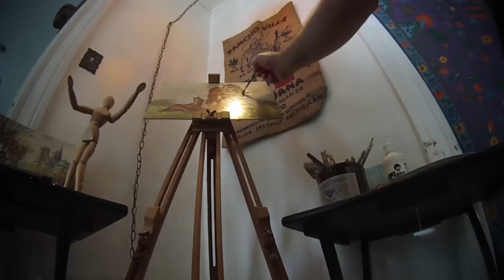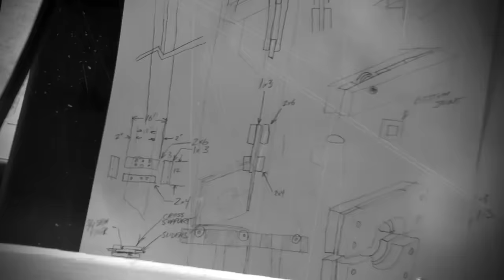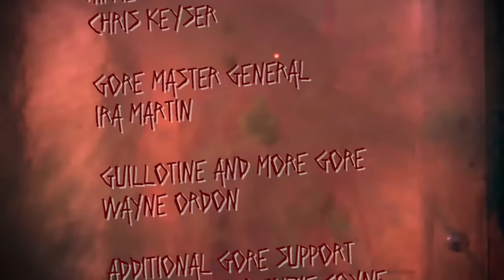SKINLESS - Skull Session (Official Music Video)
Directed by Joe Keyser

Lyrics:

Desolation and Depression
Bleak tundra of bones
Dried and destroyed by time
Cured and preserved by a prolonged winter

Of one hundred years
Barely a trace, yet the past emerges from the ice
The dust and the despair

The future and the failure

The face of demise
The realization of hate

SKULL SESSION
The wickedness destroyed
SKULL SESSION
Fall into the void

Meeting of the minds
In a place where you belong, dead and starring
Into each other’s eyes
Blood surrounds, dried, with flies
Carrion birds circle, your only memorial
Pissed on and forgotten, eyes protrude your skull

Your only memorial

Combing through the artifacts
Of your wretched death
Finding only fragments
Of a fitting end
Bludgeoned and beaten
After decapitation
A desecration act befalls your kind

Your only memorial

Fossilized in failure
Frozen in defeat